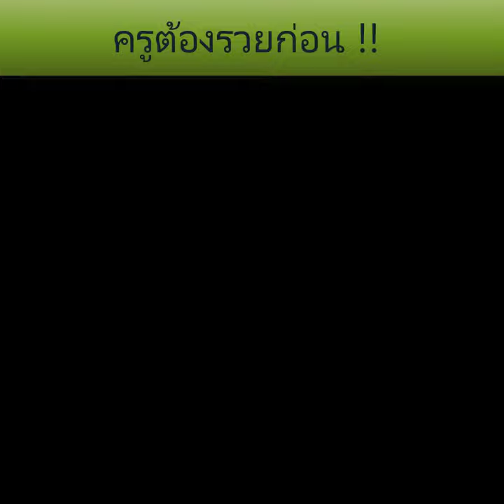ครูต้องรวยก่อน